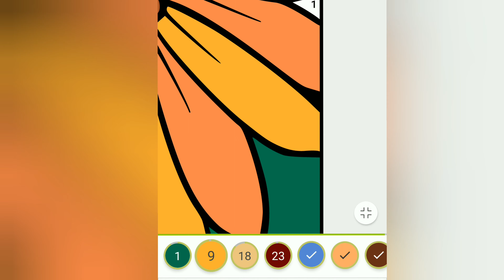Coloring pages. Coloring by number CAT IN A CART#57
Hi all! New coloring CAT IN A CART. I love animals and nature. Animals are so cute, so I like to color them.
Do you like animal coloring pages?
  Please make yourself comfortable. Enjoy watching!
coloring pages#cats#animals#coloringbynumbers